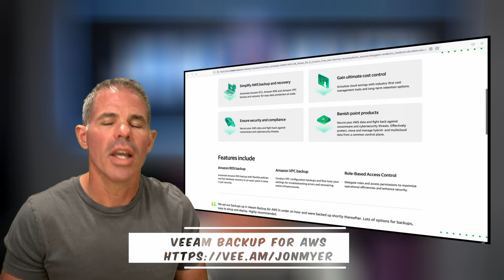Ep#95 How to Gain Visibility when running Multi-Cloud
Today we're talking about multi-cloud, single-cloud hyper. I don't know what type of cloud we're talking about just yet. Actually, we're talking multi-cloud, but there's so much that we have to get into.

What's the first thing you would recommend to me before going or even thinking about it?

Guest: Chris
I mean, my first, uh, recommendation would be don't do, don't do it. It's, it's a little bit counterintuitive, like coming from my background, but, you know, my, my first, uh, recommendation would be don't do it. Like, make sure that it's running somewhere,  begin like one step at a time, deploy it, make sure that it's, uh, running somewhere and it's running fine. Understand, what it's required in order to run. Uh, if you are interested in a high availability look, look into a multi-region setup before you span the boundaries of a cloud. And, uh, you know, when you are, when you are there, I think, I guess that you will understand if you really need a multi-cloud or not. So ma the maturity of the application and the maturity of the team deploying, uh, developing and maintaining the application is really important. You shouldn't go like from square zero to like square 100. You should take one step, uh, learn along the way and see if it makes sense to go all the way up there. So yeah, don't do it. That's the bottom line.

⌚️ Timeline
0:00 Introduction
0:29 Backstory on Chris
1:46 Before mist.io
2:56 What does Multi-cloud mean to you?
4:39 Multi-cloud setup
7:22 What about the private cloud?
8:21 Is there a fear of vendor lock-in for the public cloud? multi-cloud
10:51 Breadth and depth of technology
12:25 Skills for multi-cloud
13:18 Who in the company decides on multi-cloud
14:43 Cloud agnostic tool
20:21 Top 3 things for multi-cloud
24:17 Visibility, Control, Optimization
27:56 Does the Top 3 apply to all cloud environments?
29:16 What about DevOps?
31:13 Would you recommend multi-cloud?
32:43 Who's driving the multi-cloud initiative?